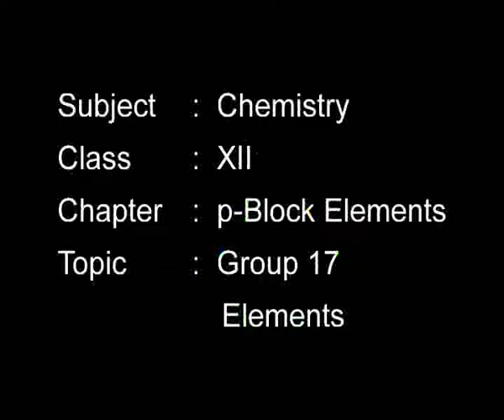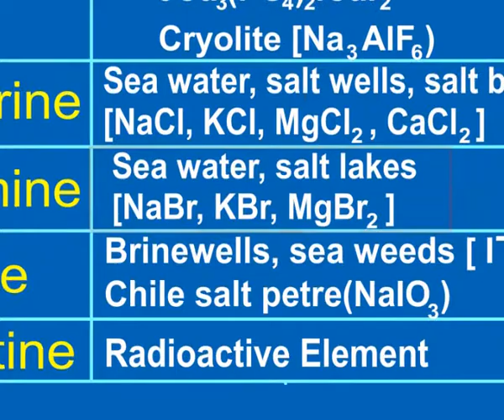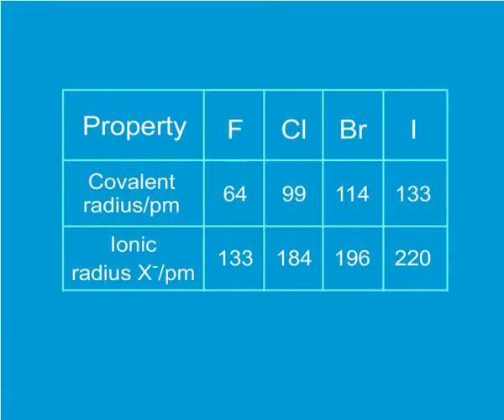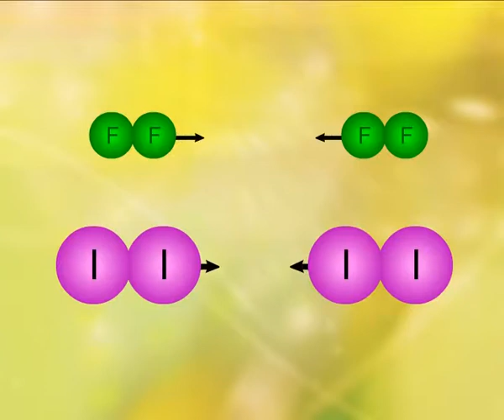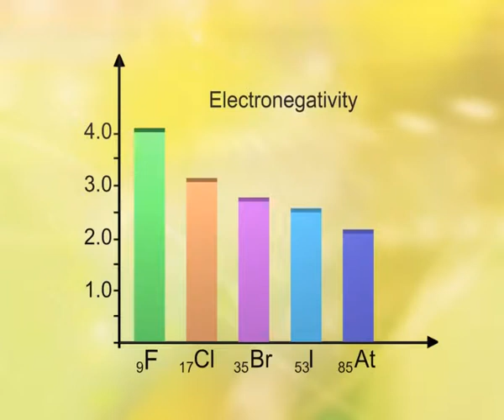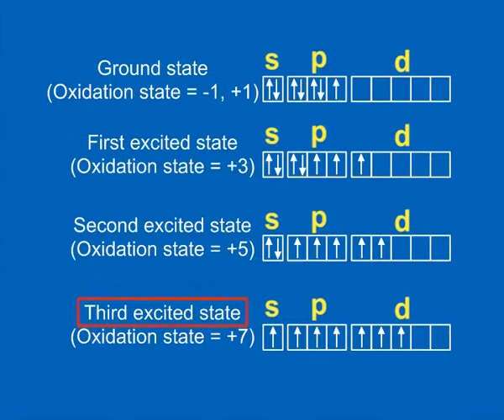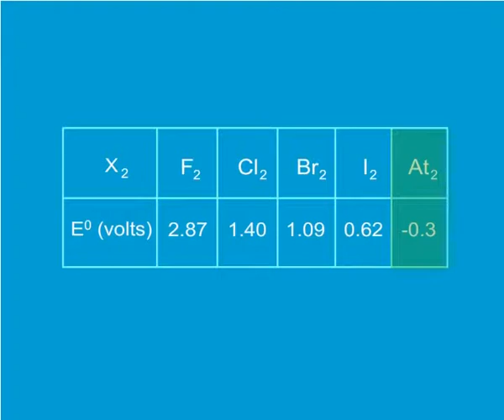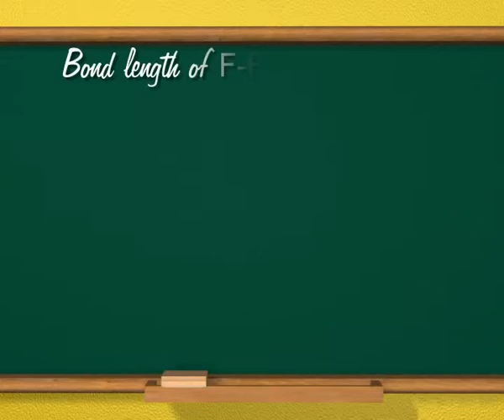Chemistry c12 j GROUP 17 ELEMENTS 1